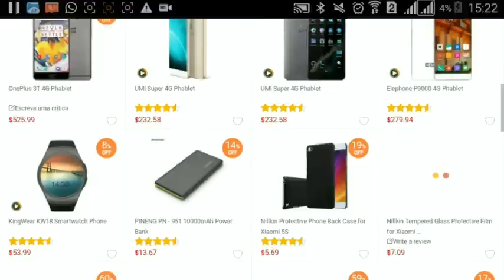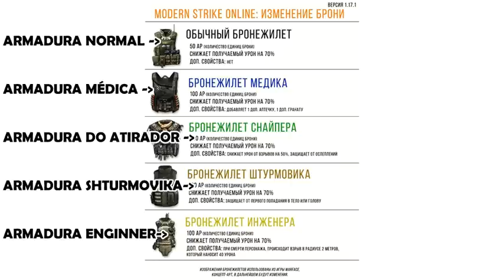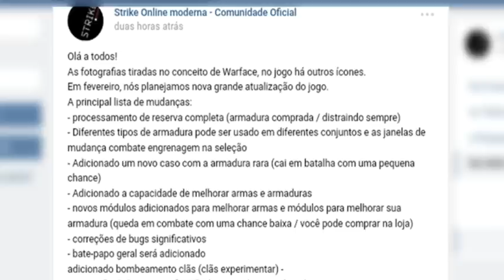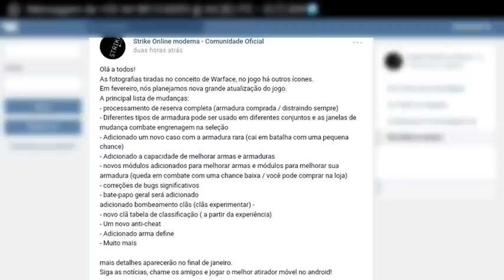MODERN STRIKE ONLINE 1.17.1 - A MELHOR ATUALIZAÇÃO DE TODAS? MAIS NOVIDADES INCRÍVEIS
Segue lá

OUTRAS NOVIDADES